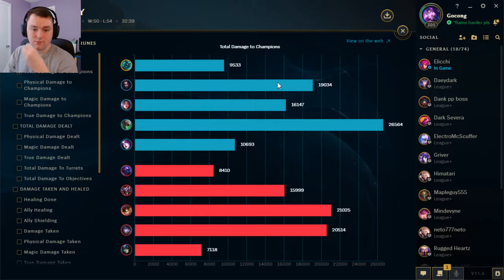Actually Limit Testing My Way to Gold this time! | League of Legends Ranked Part 2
Welcome back, Summoners! Part 2 on our journey to get out of Silver only queuing Fill!

We're back with two more rounds of trying to escape "Silver Hell". One of them definitely went better than the others, but at the end of the day, this video reminds us: stop listening to people that don't know what they're talking about, since if they did, they wouldn't be in the same elo as you.